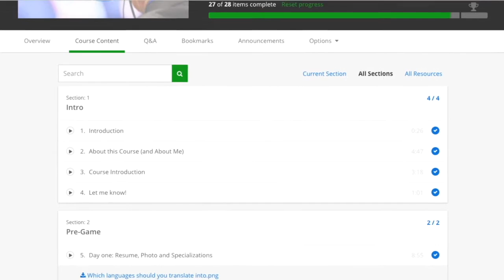Time to Level Up! (The Freelancer Version of Dressing for the Job you want, not the job you have)